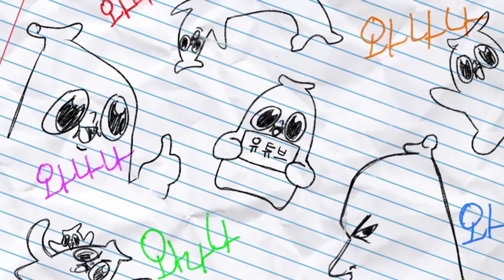뷜랑 그 와의 브로멘스 두번째..